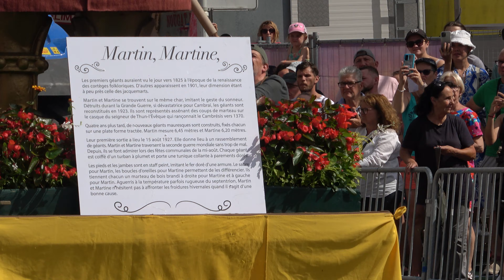défilé 15 août cambrai 2023 (17)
défilé 15 août cambrai 2023